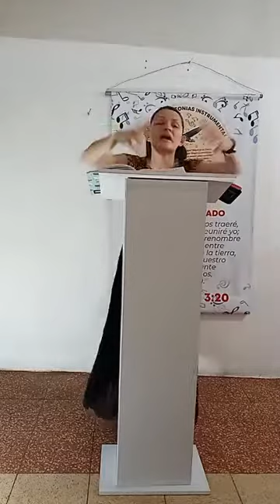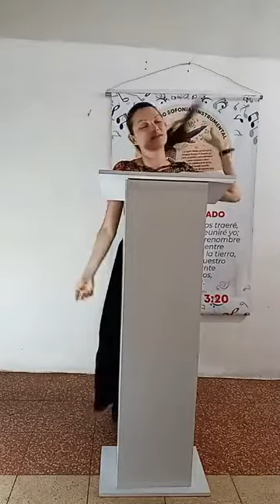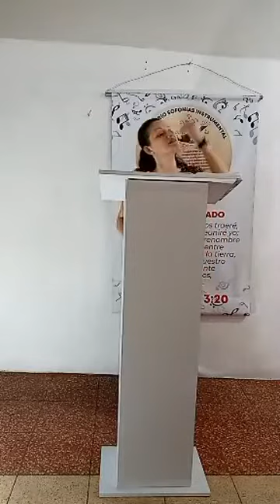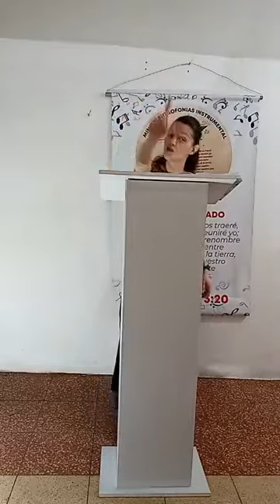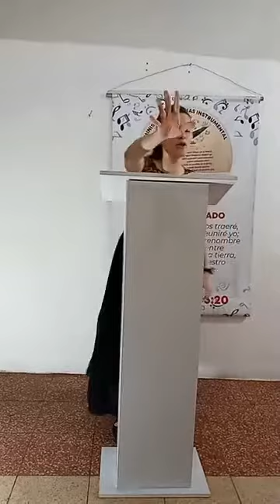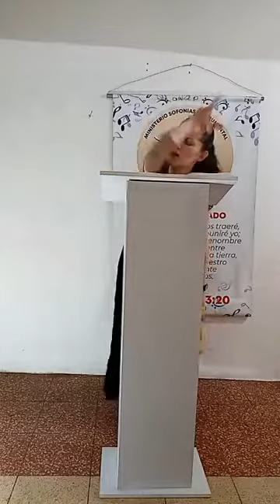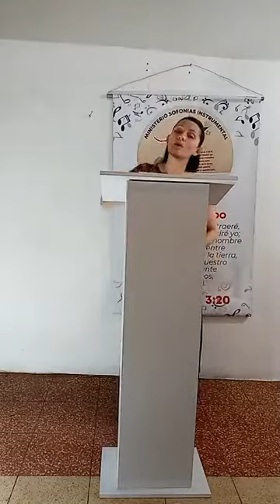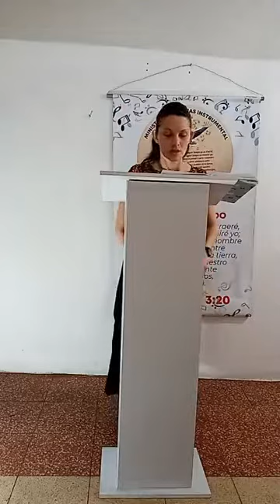Enseñanza Biblica: JEHOVÁ TE ENTRENA PARA LA BENDICIÓN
CITA BIBLICA: SALMOS 66:10/12

HOY EL ESPIRITU SANTO HABLA A TU VIDA DICIENDOTE PELEA LA BUENA BATALLA DE LA FÉ, PELEA TU BENDICIÓN❤GLORIA A JESÚS🙌